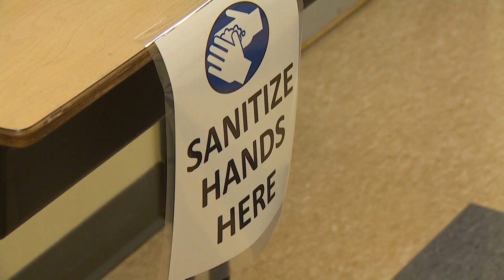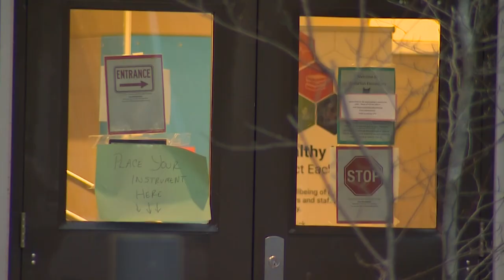Renton teachers union challenges school district on return to in-person learning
The Renton School District scheduled kindergartners to resume in-person learning on Wednesday, though many teachers say it’s still not safe.

“I know my students need to get in-person services. That can not come at the cost of my students, myself or my staff becoming ill,” said Silvia Flores, a Renton teacher.

Teachers represented by the Renton Education Association (REA) voted to defy the district's plan and not return to in-person learning on Wednesday.